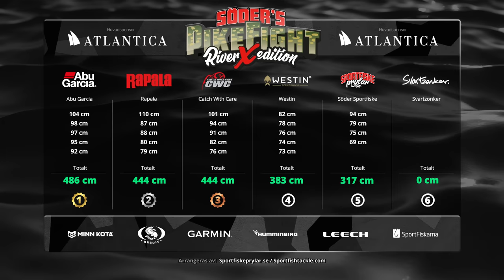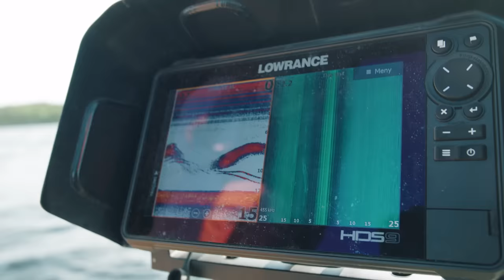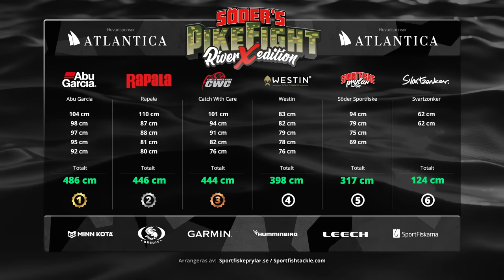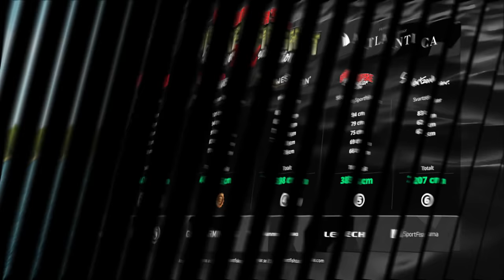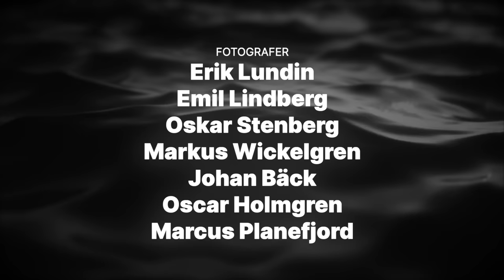PikeFight 2023 River X Edition | EP.4 (Multible Subtitles)